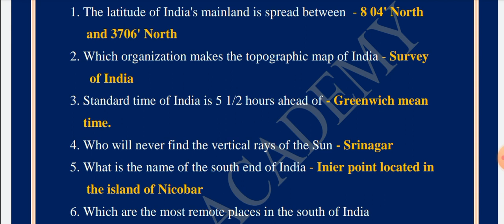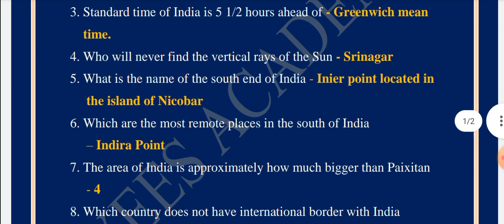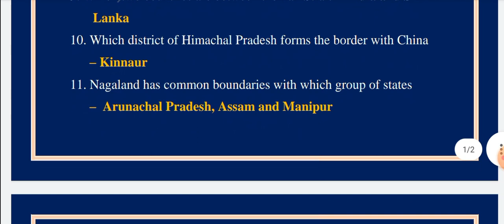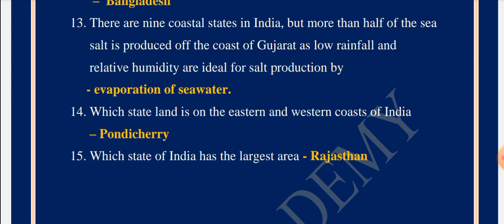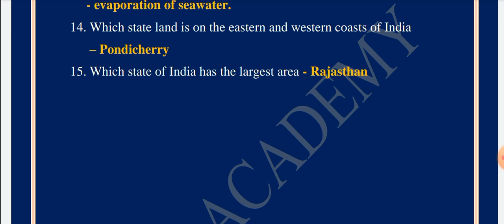SSC GD IMPORTANT GEOGRAPHY QUESTION || DAY 02 || Yees Academy